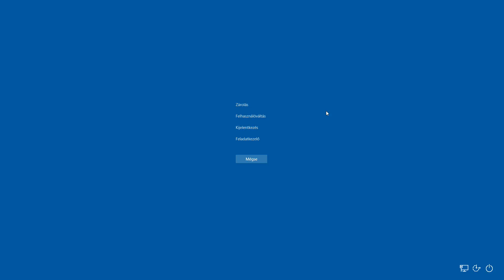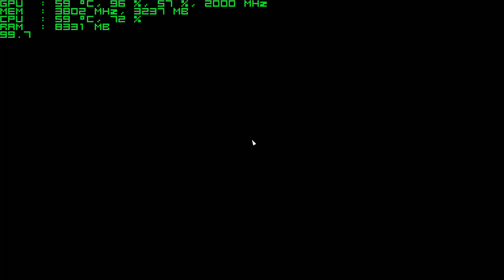ROG ASUS STRIX 1070 OC - H_Team - Battlefield 1